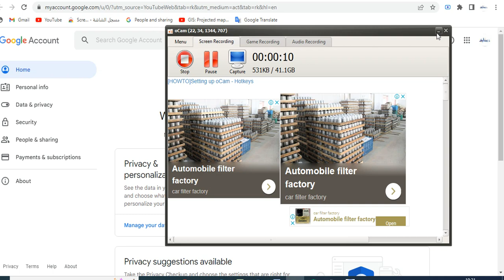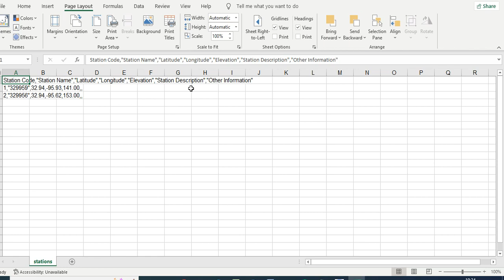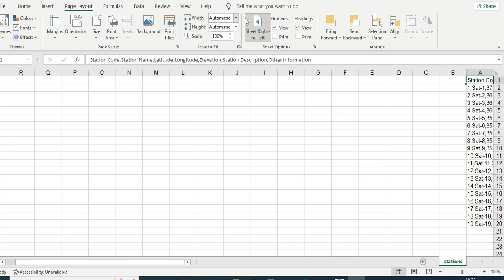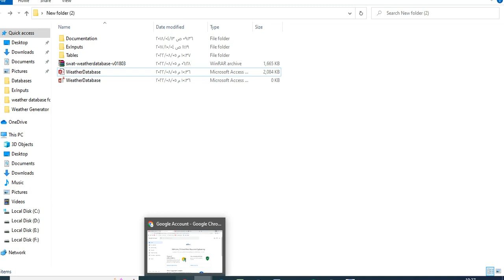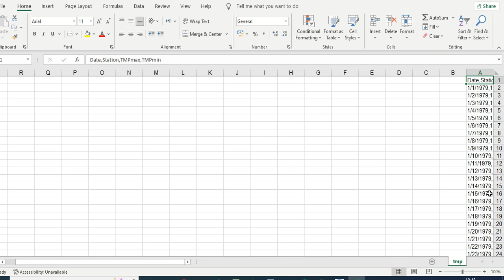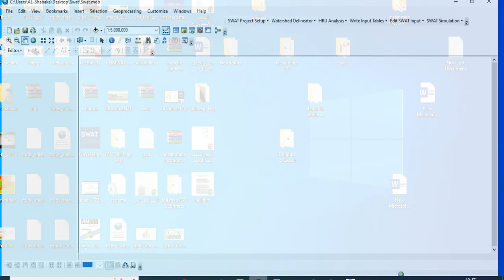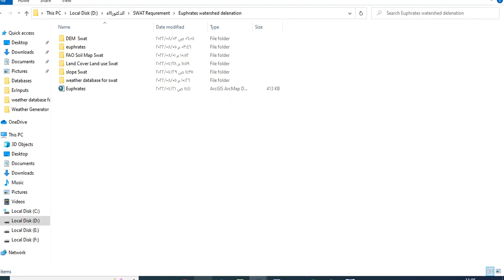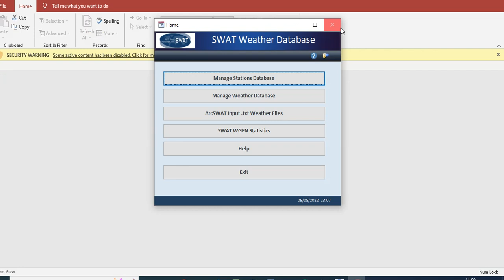Knowledge about program (weather Database Generator) Review video